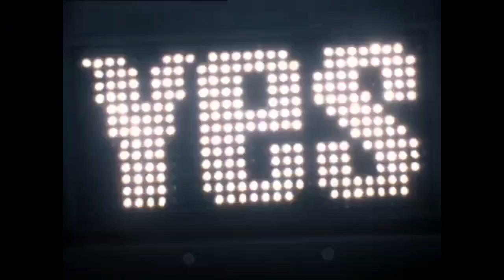Can we Fix It? Music Video but with Thomas Styled Music